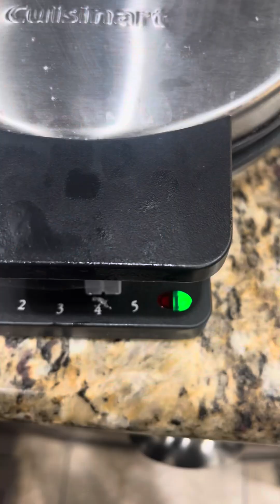Cooking breakfast before going to work